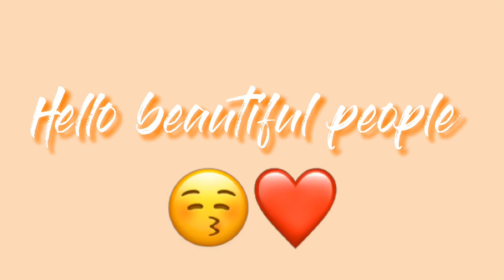I want ice cream 🥺 (Iwaoi✨)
This is Iwaoi if you don't like it leave 🤸‍♂️✨

I'm making another video today lmao💃✨ (I think✨)